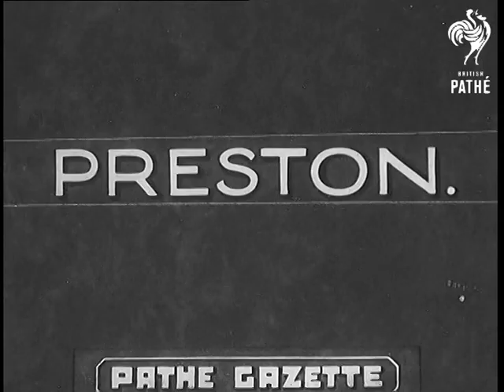Latest Domestic Gadgets In USA Aka Los Angeles (1937)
Full title reads: "Los Angeles".

California, United States of America (USA).

Latest inventions - domestic gadgets in America.  Various shots of young woman in a swimsuit using a seat that, with the turn of a tap, lowers, her into a bath.  C/U of an automatic cocktail stand that keeps the drinks cool and shakes the glasses to keep the cocktails mixed.  M/S of man using a newspaper holder (looks like a washing line with clip attached).  Various C/Us of a woman's thigh - she is wearing the latest type of hold fast elastic garters.
 FILM ID:949.08